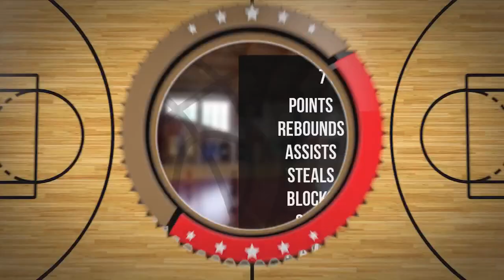Franek Kacperski Player Mixtape DC84 Brzesko 2023